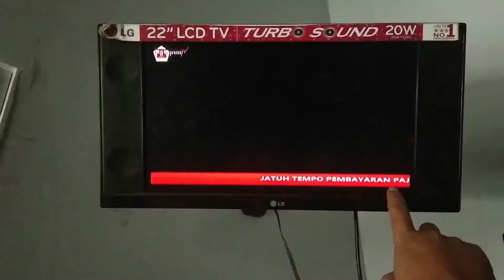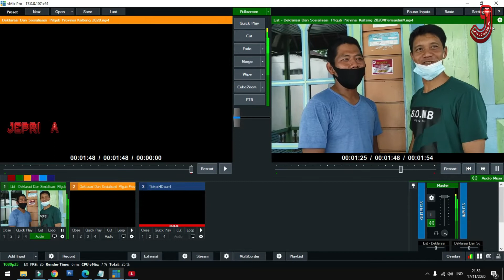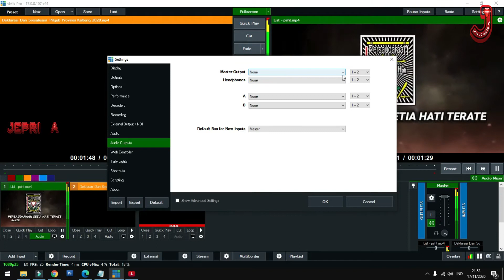Vmix Settings Audio Output Yang Tidak Keluar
Hallo Sahabat Ku semua Pada vidio kali ini saya Jepri barinjam Kembali hadir Untuk Memberikan tutorial bagai mana cara nya Melukukan Seting terhadap Vmix yang suara nya tidak muncul tenang sahabat Mungkin cuma kerubah aja kaya apa yang saya alami yaitu Vmix  Settings Audio Output.

Conten Creator

Kalimantan Tengah
Central Kalimantan